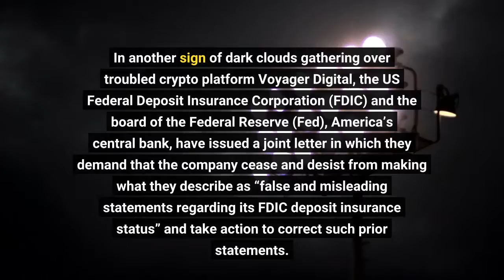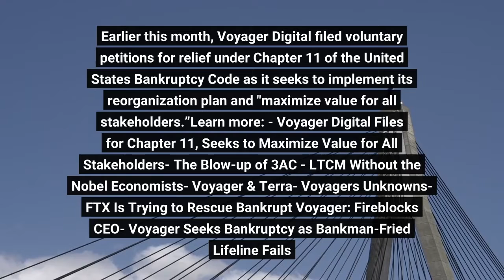US Government Bodies Blast Voyager’s 'False and Misleading Statements' On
In another sign of dark clouds gathering over troubled crypto platform Voyager Digital, the US Federal Deposit Insurance Corporation (FDIC) and the board of the Federal Reserve (Fed), America’s central bank, have issued a joint letter in which they demand that the company cease and desist from making what they describe as “false and misleading statements regarding its FDIC deposit insurance status” and take action to correct such prior statements. The two institutions said in a statement that Voyager and certain officers and employees of the company have made various statements online in which they claimed or suggested that the business is FDIC-insured, its customers would obtain the FDIC insurance coverage for all funds provided to and held by Voyager, and also that the FDIC would insure them against Voyager’s failure.“These representations are false and misleading. Based on the information gathered to date, it appears that these representations likely misled and were relied upon by customers who placed their funds with Voyager and do not have immediate access to their funds.”Some, however, suggested that this action may be too little, too late. "Hindsight isn’t investor protection," argued Maya Zehavi, founder and CEO at Stealthy New Venture and Founding Board Member of the Israeli Blockchain Industry Forum, who asked:"Isn’t the whole idea of regulators to point out “misleading” marketing fluff to investors before companies go under?"The latest development comes shortly after Voyager Digital dismissed a joint offer by crypto exchange FTX and its parent company Alameda, calling it a “low-ball bid” that could disrupt the company’s bankruptcy process.“The AlamedaFTX proposal is nothing more than a liquidation of cryptocurrency on a basis that advantages AlamedaFTX. It’s a low-ball bid dressed up as a white knight rescue,” Voyager’s lawyers said in response to the bid in a recently submitted court filing. Earlier this month, Voyager Digital filed voluntary petitions for relief under Chapter 11 of the United States Bankruptcy Code as it seeks to implement its reorganization plan and "maximize value for all stakeholders.”Learn more: - Voyager Digital Files for Chapter 11, Seeks to 'Maximize Value for All Stakeholders'- The Blow-up of 3AC - LTCM Without the Nobel Economists- Voyager & Terra- Voyager's Unknowns- FTX Is Trying to Rescue Bankrupt Voyager: Fireblocks CEO- Voyager Seeks Bankruptcy as Bankman-Fried Lifeline Fails